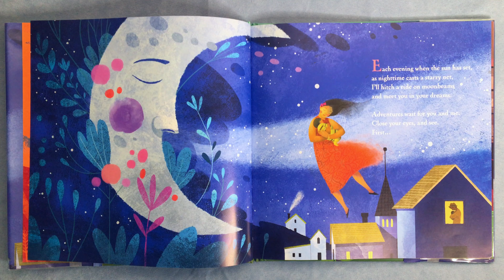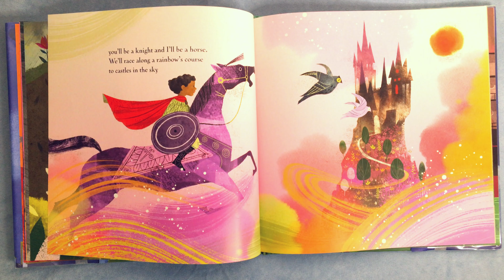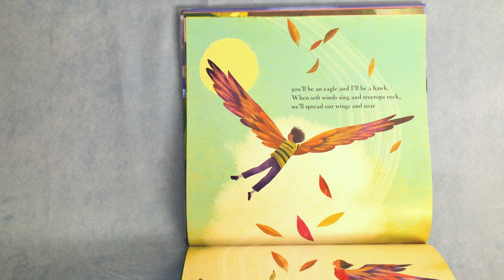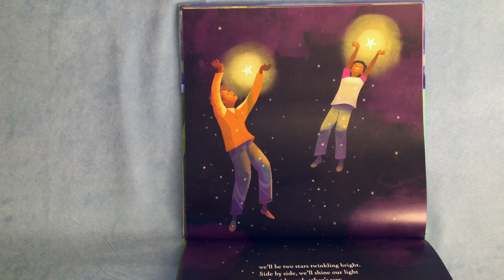I'll Meet You In Your Dreams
by Jessica Young  (Author), Rafael Lopez (Illustrator)

Read Aloud By: Shirley Collette